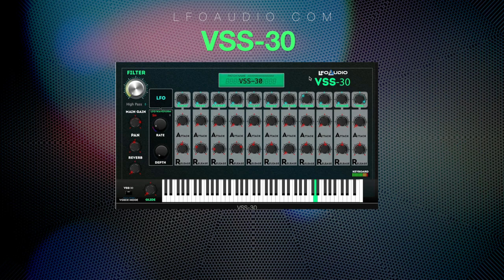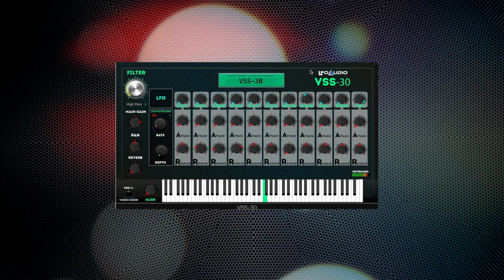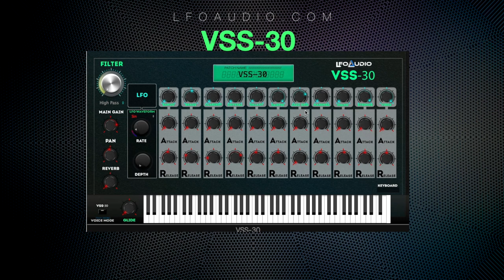Yamaha VSS-30 VST AU Plug-in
VSS-30 VST Plug-in sampled in entirety. All Presets have been sampled to perfection using high end converters at 24-bit quality. This is not a digital emulation but authentic sampled plug-in! You have the ability to mix and match each instrument via mixer which is very useful making new and fresh sound ideas.

SPECS:

    ALL Instruments (FULL KEY RANGE)
    Multi-Sampled

COMPATIBILITY: 32 / 64 BIT

    MAC OS X or WINDOWS PC
    VST / AU / VST3
    DIGITAL SAMPLING IS NOT A FEATURE